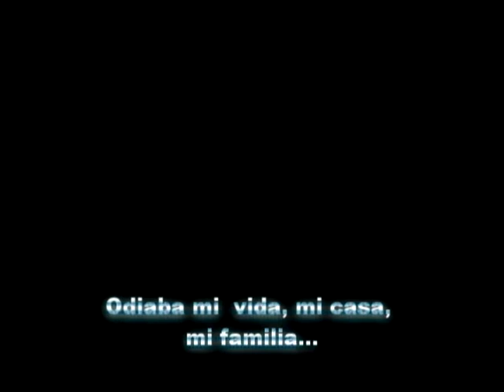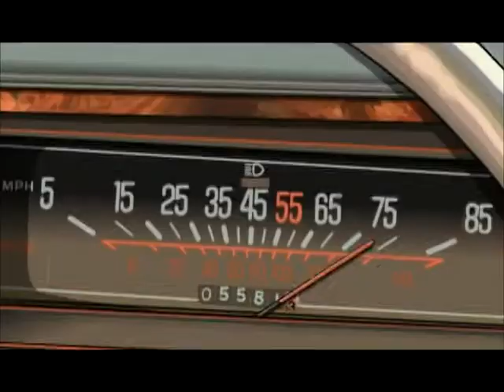trailer scanner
fue un vídeo que se hizo en grupo para un trabajo de la U espero que les guste